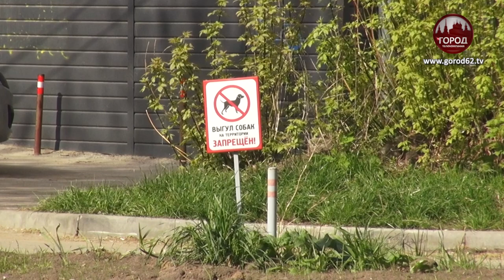ГОЛОСОВАНИЕ В РАЗГАРЕ